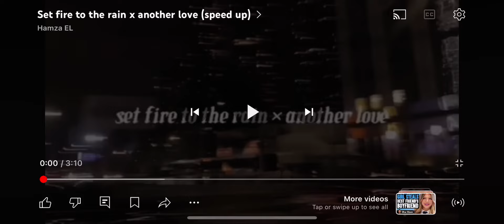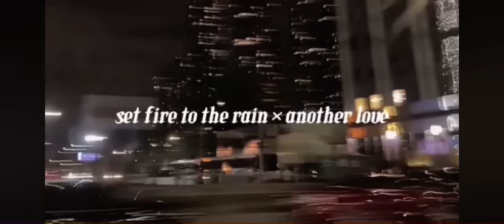I set fire to the rain+another love